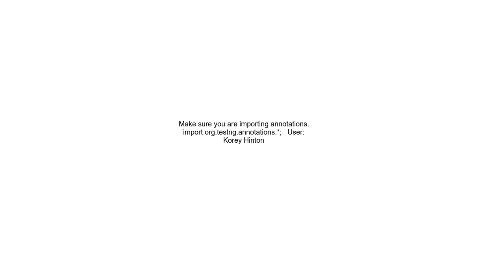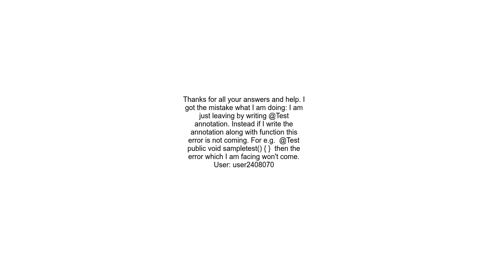Annotation in TestNG is not working in Eclipse